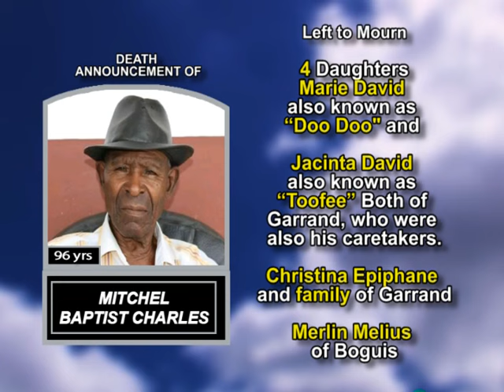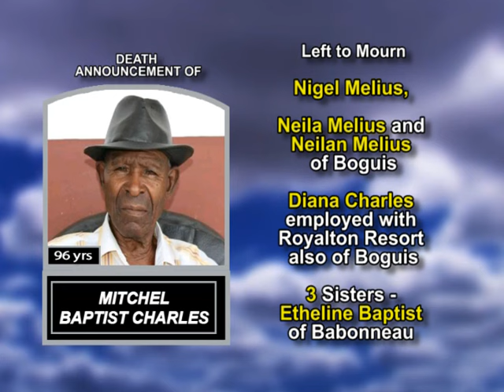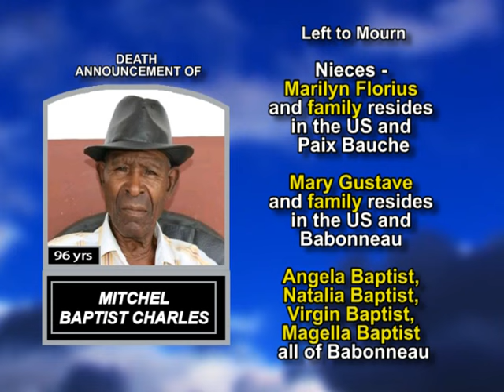Mitchel Baptist Charles long